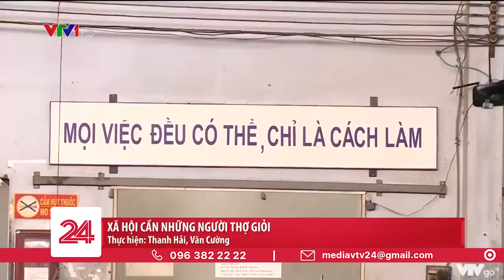Làm thầy hay làm thợ | VTV24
Hãy cùng gặp gỡ những người thợ yêu lao động, mày mò sáng tạo ra những thiết bị phục vụ cho việc sản xuất.